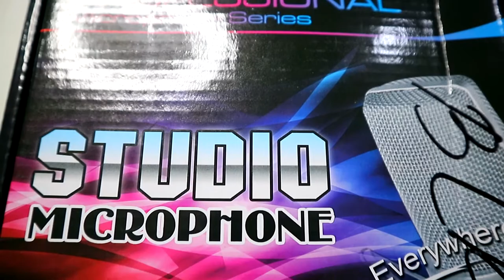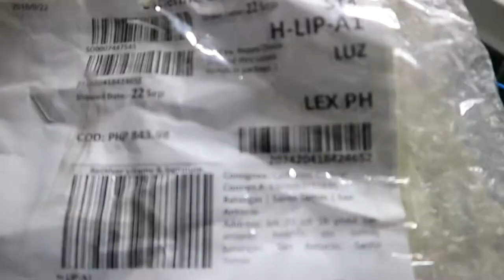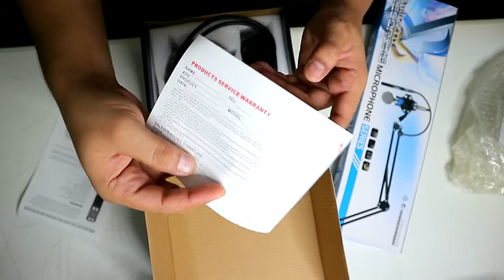MURANG MIC LAZADA COD bm-800 pc microphone unboxing and sound test!